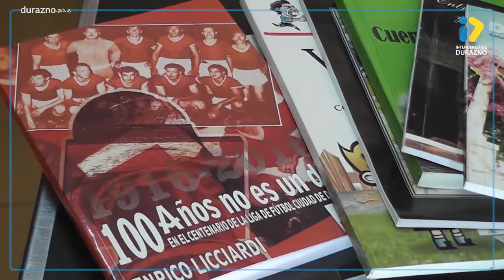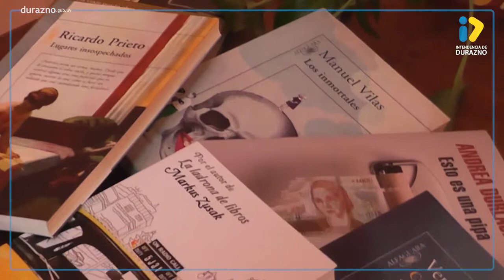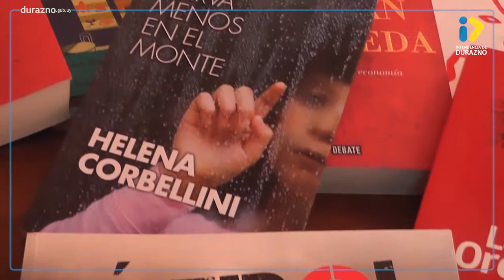Reconocimiento a la Alumna Abigail Altesor